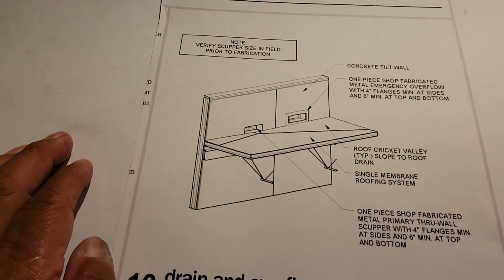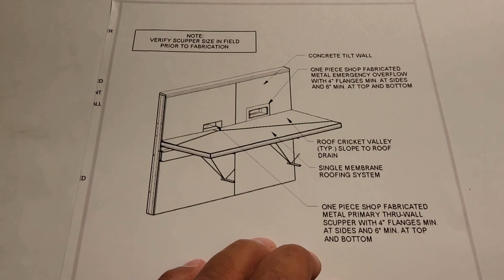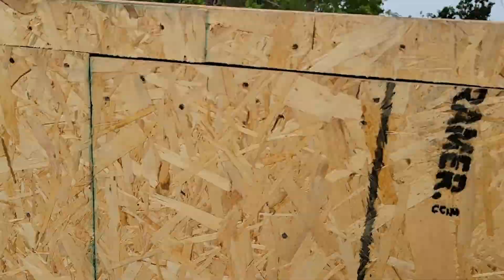COMO hacer DESAGÜE en TERRAZA | Nayo Mateo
aquí les comparto este video de como se prepara un desagüe para una terraza siempre tengan, mucho cuidado al hacer sus instalaciones y contraten gente con licencia o calificada para hacer el trabajo
el propósito de nuestro video es de entretenimiento.